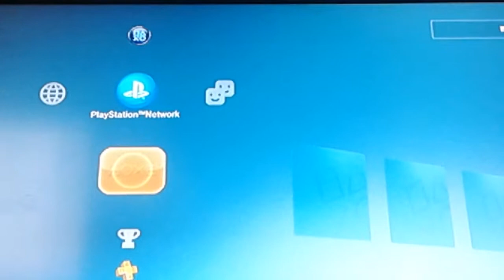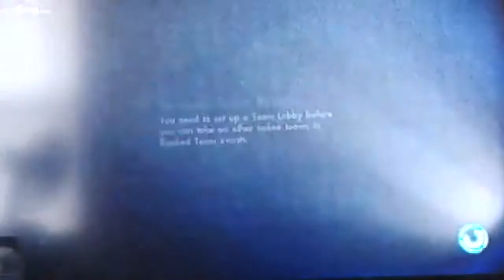Stephen bush let's skateboard part.2